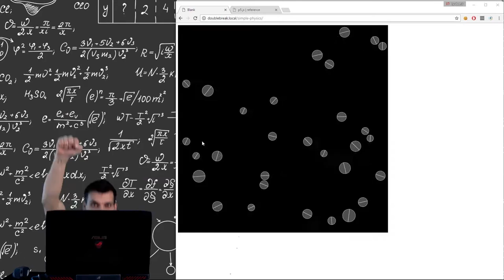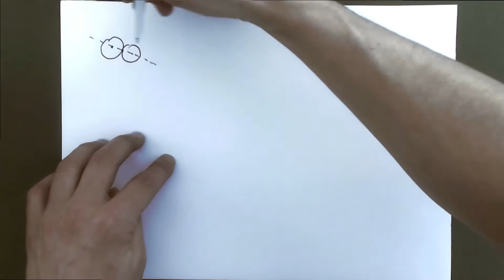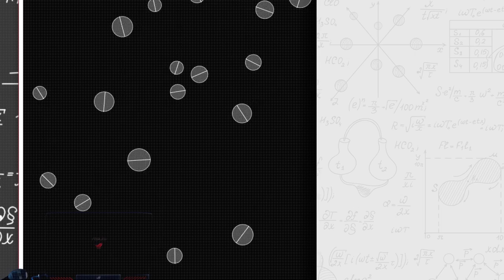Проста физическа симулация 4/4 - Формули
И за десерт нека се потопим в почти истинското извеждане на формулите за обмен на импулс при удар на две абсолютно твърди тела. Тези формули са в сърцето на нашата физична симулация на свят с кинематика, гравитация и обмен на импулс при абсолютно еластичен удар между две тела

Видео 4/4
Част от серията "Проста физическа симулация"